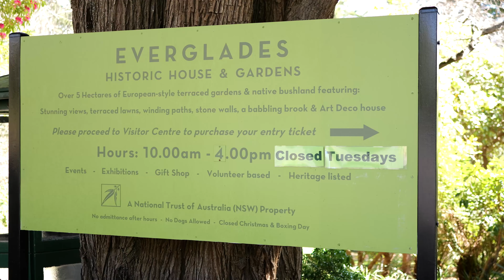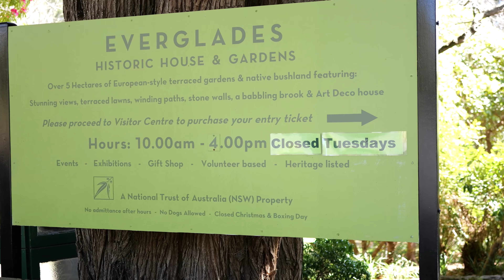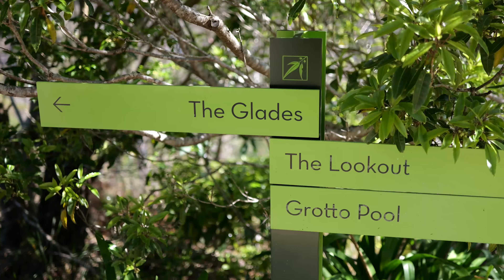Everglades Leura in blue mountain